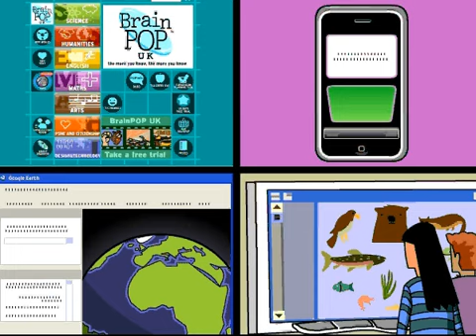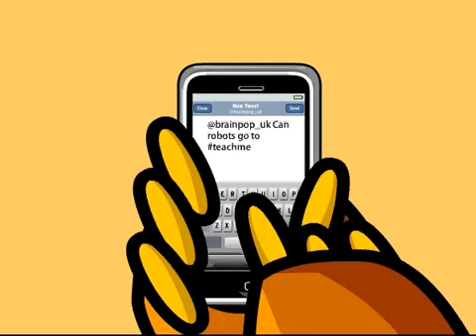TeachMeet - Stoke on Trent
Our TeachMeet movie for TeachMeet X event at The City of Stoke on Trent Sixth Form College on Tuesday 19th October, 4.30 - 8pm. They'll be crossing boundaries, age phases and learning boundaries.